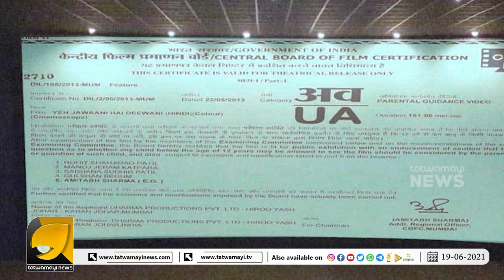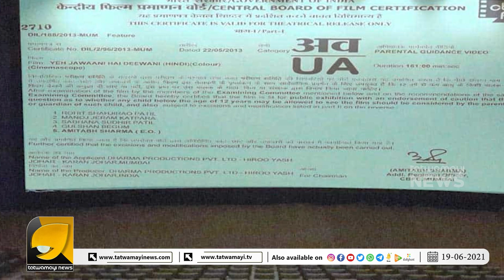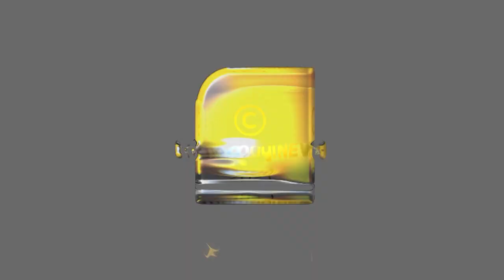വ്യാജൻമാർക്ക് പിടി വീഴും, ഒപ്പം ലക്ഷങ്ങൾ പിഴയുംകടുത്ത...നടപടികളുമായി കേന്ദ്രം | CINEMA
വ്യാജൻമാർക്ക് പിടി വീഴും, ഒപ്പം ലക്ഷങ്ങൾ പിഴയും
കടുത്ത നടപടികളുമായി കേന്ദ്രം | CINEMA